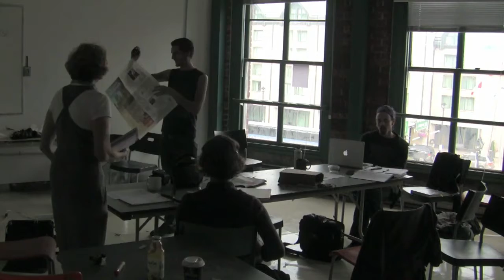fan interrupts conversation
Part of a series of video where conversations are distorted by the sound of an oscillating fan creating static on the microphone.